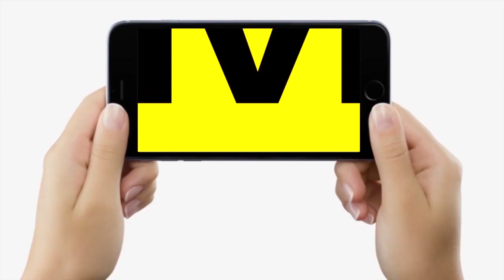Asansol Seat पर Shatrughan Sinha ने बनाई बढ़त, BJP को कर दिया एकदम खामोश, देखिए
Asansol Seat पर Shatrughan Sinha ने बनाई बढ़त, BJP को कर दिया एकदम खामोश, देखिए | Bihar News | LiveCities